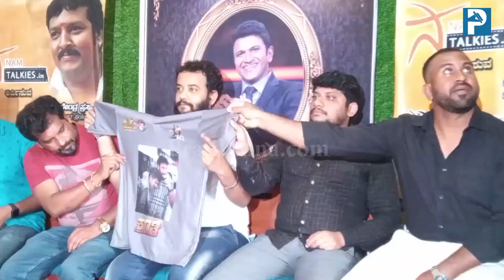ಶಿವಣ್ಣ, ಕಿಚ್ಚ ಸುದೀಪ್, ದರ್ಶನ್ ಬಾಸ್ ಜೆರ್ಸಿ ರಿಲೀಸ್ | FCL | Cricket tournament